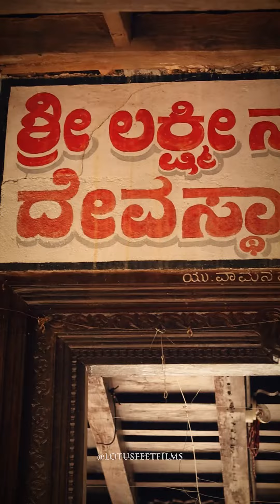THIS TEMPLE NEEDS YOUR HELP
Help to rebuild this ancient Sri Lakshminarayana Temple of Hemmadi, Kundapura